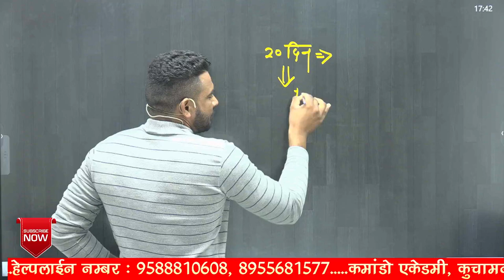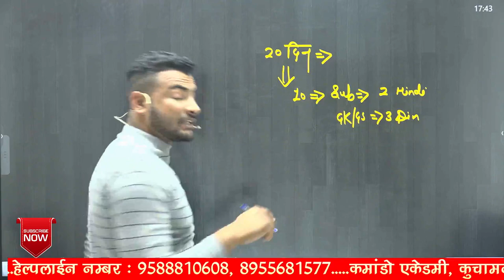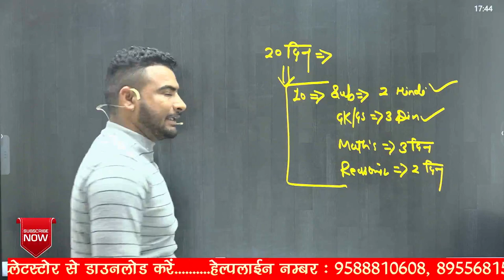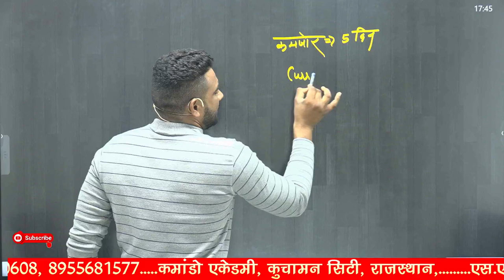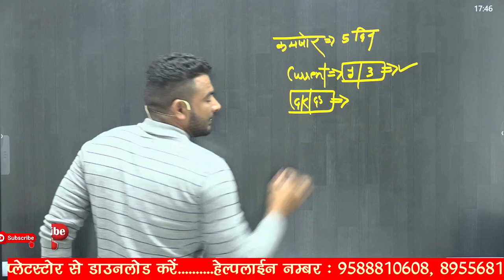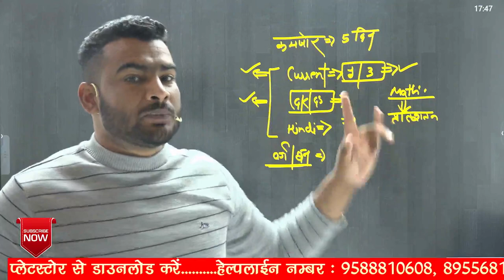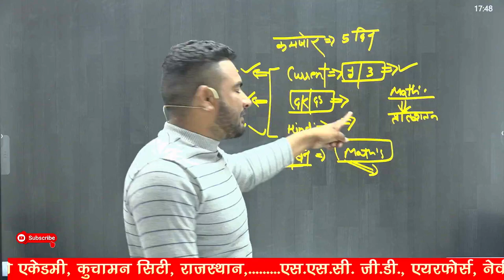अब यह 20 दिन में यह गलती मत कर देना || ssc gd exam 2022